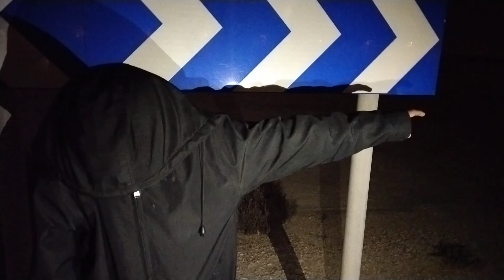*Funny Horror Vlog* || Bekar vala Sourav Joshi 🤣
Hello guys